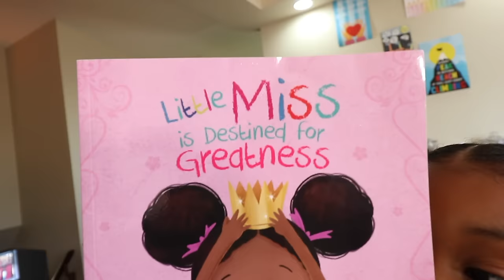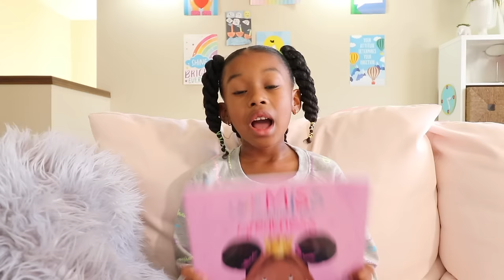Sefari Transforms Into a Super Hero 🏋 | What Do You Want To Be When You Grow Up?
In this video Sekora and Sefari figure out what they want to be when they grow up.

Here's links you can use to purchase Little Miss Destined for Greatness:

SUITE 413
370, 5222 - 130th AVENUE SE
CALGARY, ALBERTA